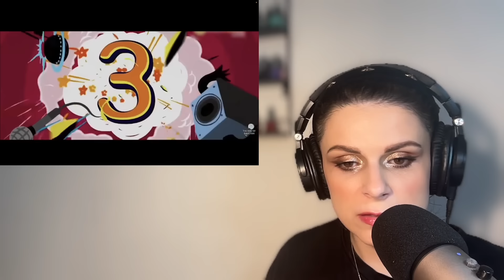Reacting to The Rise of Bangtan Chapter 8: I Need U